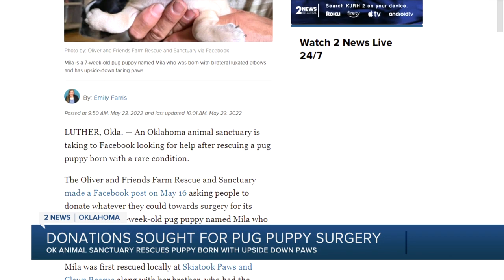Oklahoma animal sanctuary looking for help with pug puppy